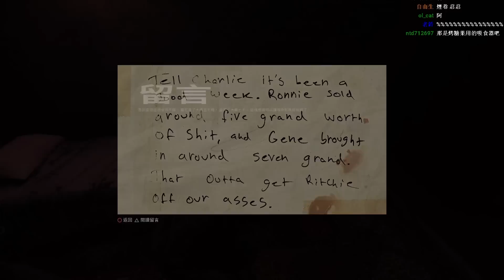春心蕩漾的脫衣舞館 | MAFIA III 四海兄弟三 #06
MAFIA III 四海兄弟三